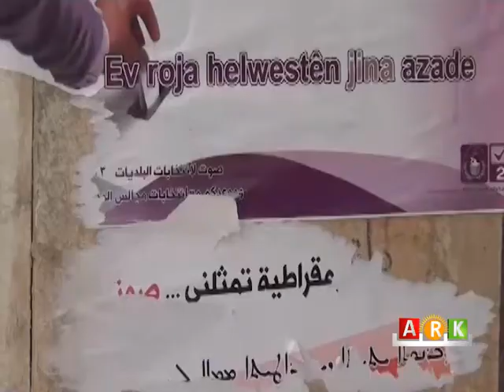Dêrik : Nerînên siyasetmedaran li ser hilbijartinên şarederiyan li rojavayê Kurdistanê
ديرك : آراء مواطني غربي كوردستان حول انتخابات البلديات